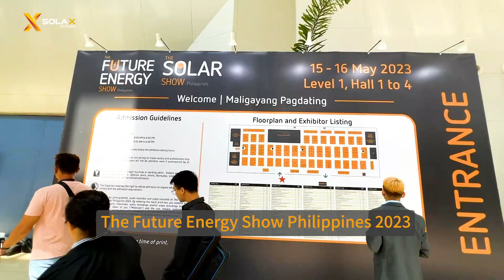SolaX Power at The Future Energy Show 2023 in Philippines